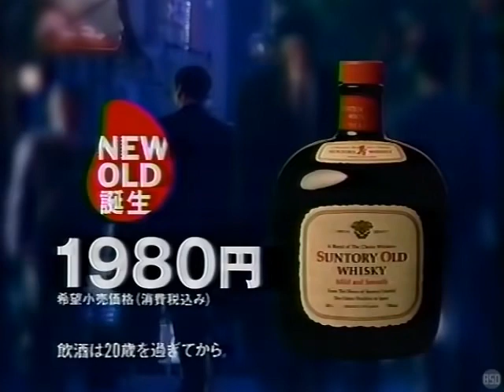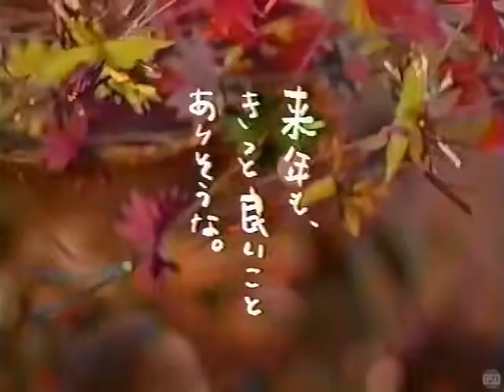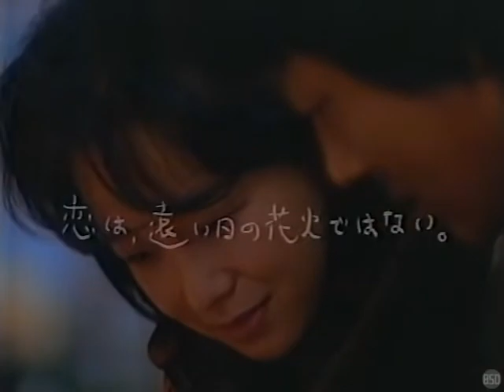CM SUNTORY OLD 恋は､遠い日の花火ではない｡